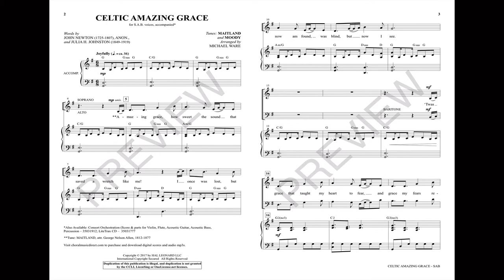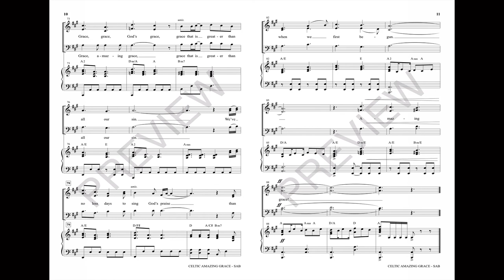CELTIC AMAZING GRACE (SAB Choir) - arr. Michael Ware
One of our most celebrated hymns is given a fresh treatment in this driving song of faith. Alive with a Celtic-inspired spirit, the piece practically sings itself! The surprise inclusion of another “grace” hymn in the body of the work will add a delightful twist to this attractive choral offering. Everyone, no matter the worship style, can embrace the hopeful message found in this instant classic!

Available for SATB with optional Instrumental Accompaniment and LiteTrax CD.